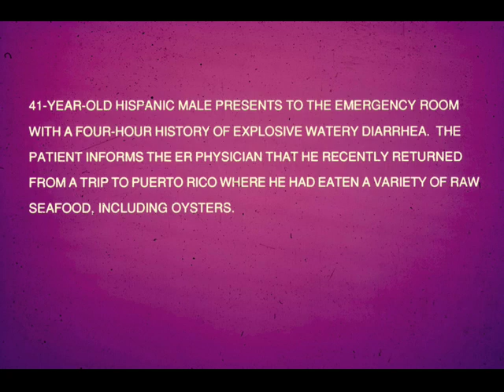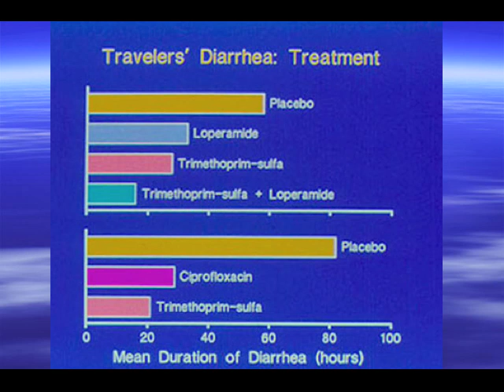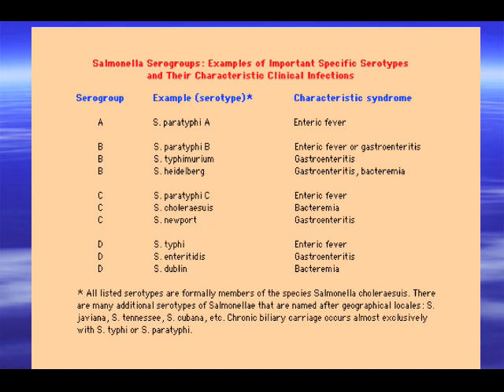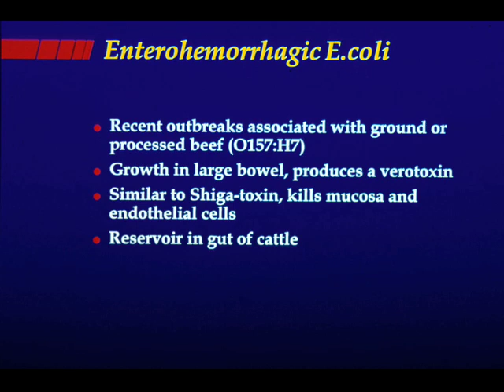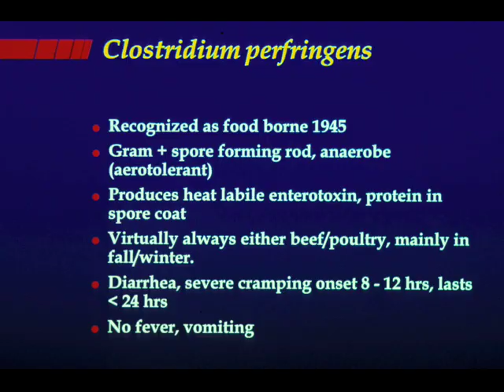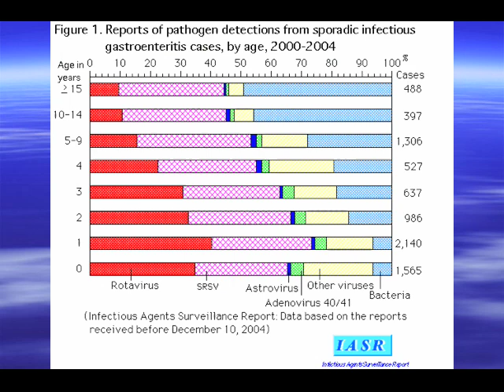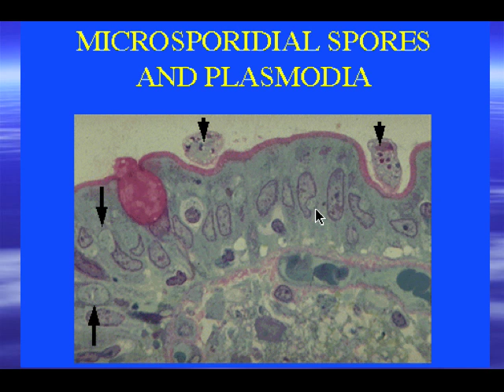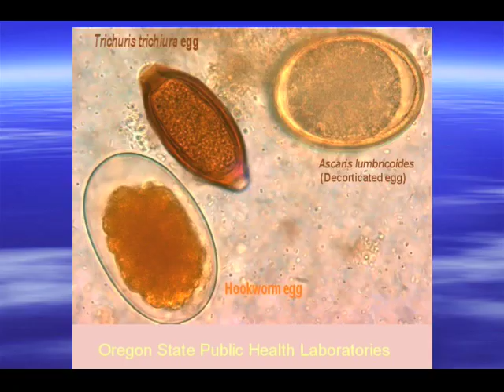Gastroenteritis - John Greene, MD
A fast paced photo review of infectious diseases gastrointestinal syndromes